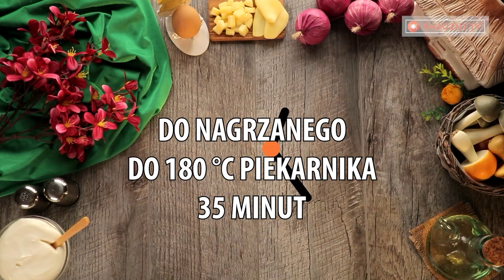Nowoczesne klopsiki - z serem Camembert w środku. Rozpływają się w ustach!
Składniki:
mięso mielone - 500 g
jajka - 1 sztuka
bułki tartej - 100 g
mleka - 50 ml
czosnku w proszku - 5 g
soli - 5 g
czarnego pieprzu - 5 g
słodkiej papryki - 5 g
sera camembert - 100 g
oleju - 30 ml